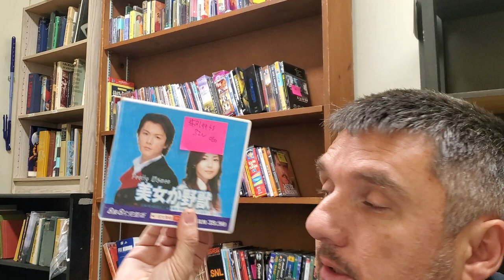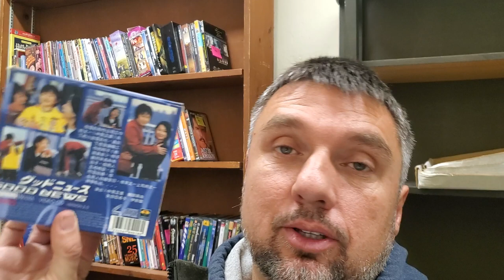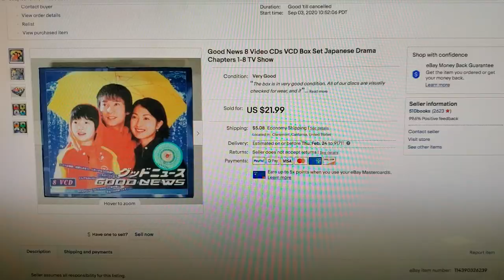Reselling Asian Language CDs, DVDs & VCDs On eBay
I have sold many different Asian language DVDs, CDs, and VCDs over the past nearly five years. If you have the patience and are willing to learn about what sells and what doesn't then try and look these items up.